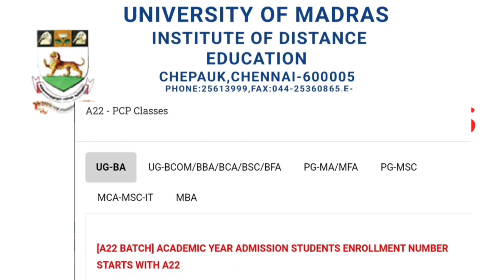UNIVERSITY OF MADRAS INSTITUTE OF DISTANCE EDUCATION EXAMS 2022 BATCH ANNOUNCED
IDE

How many TLM/TEACHING AIDS TO BE PREPARE, CHARTS,FLASH CARDS,MODELS DETAILS starts at this video 1.30 mins

RAPIDMINDS TAMIL
RAGAVAGIRI. M.C.A.,MPhil., M.Ed, M.Phil, NET,..
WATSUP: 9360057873